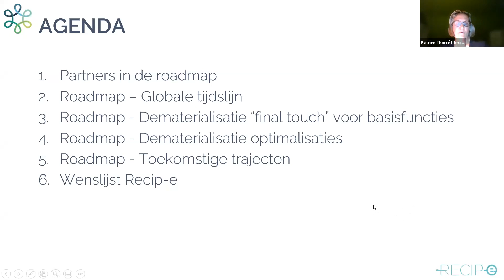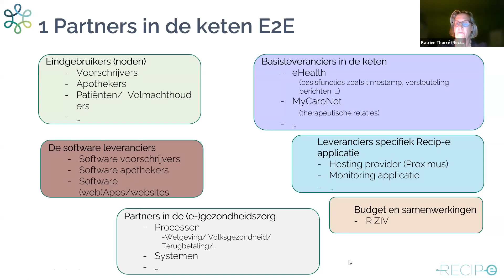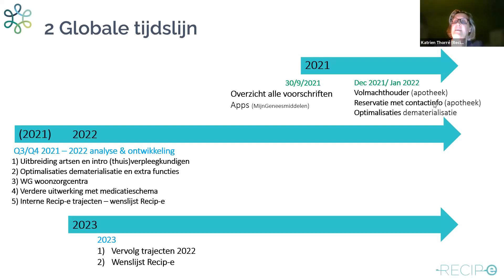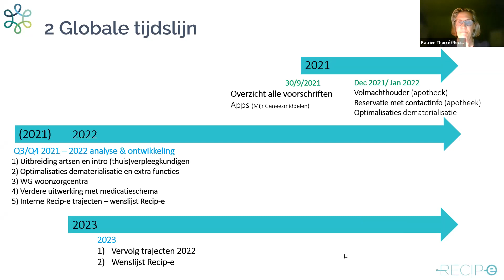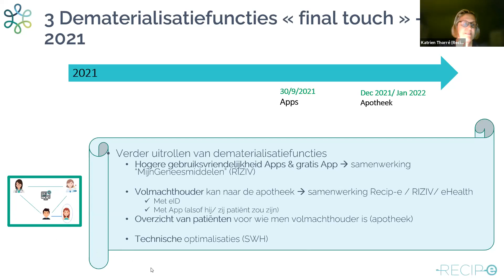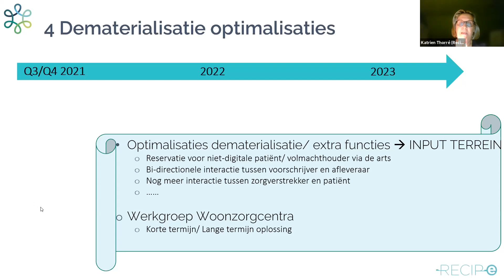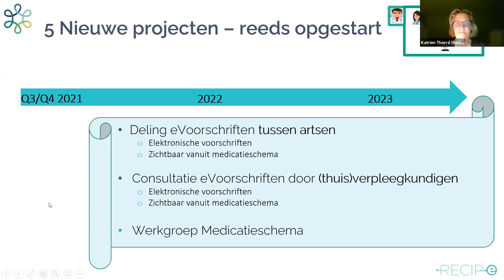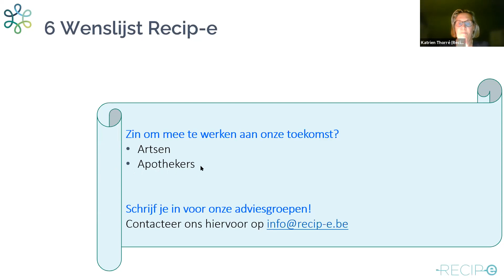Roadmap Recip-e | dr. Apr. Katrien Thorré | directeur Recip-e